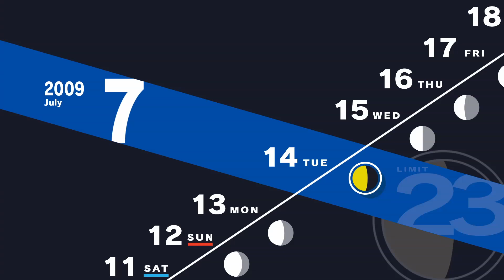Exams Day 2 | Persona 3 Reload Day 7/15